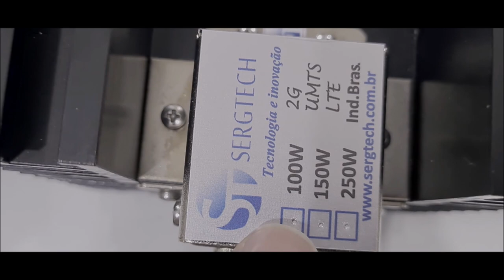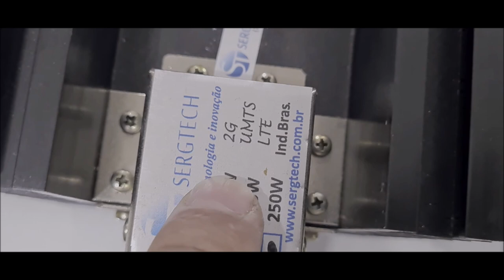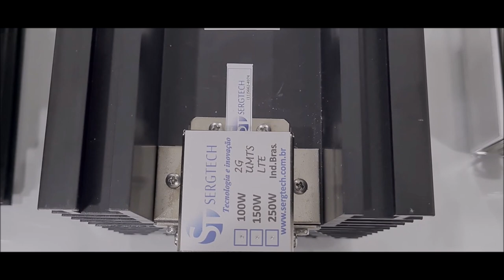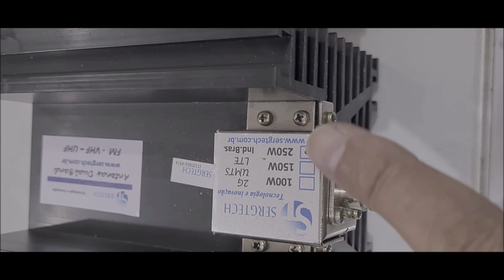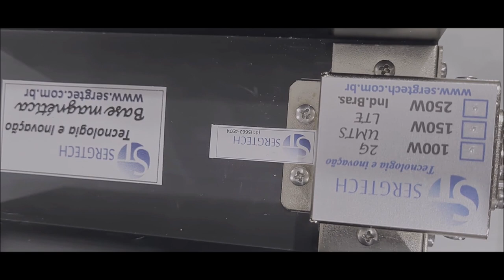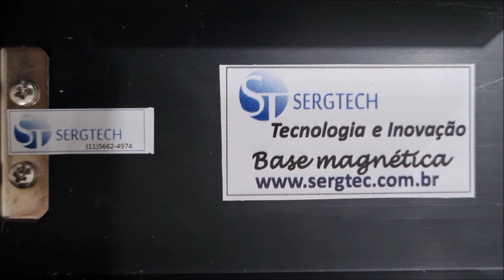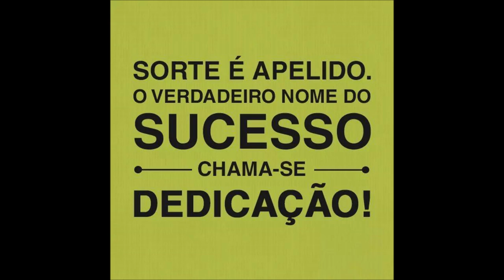As melhores cargas RF ideal serviço de manutenção 50R 50 ohm até 500W ✅SIGA O CANAL ✅ MUITO OBRIGADO